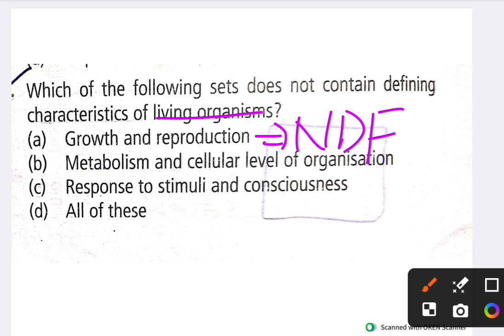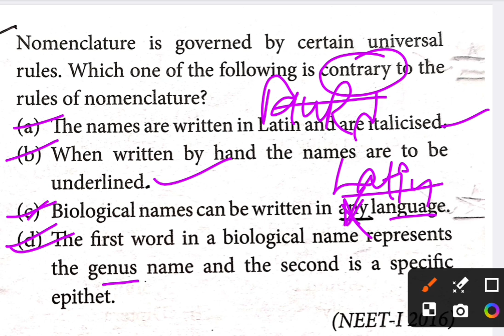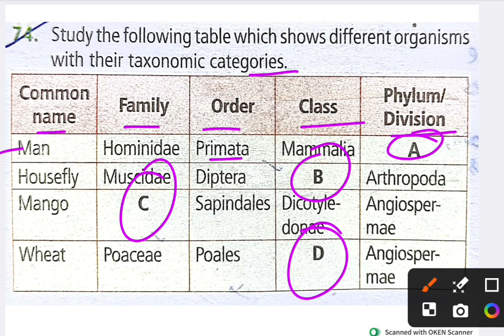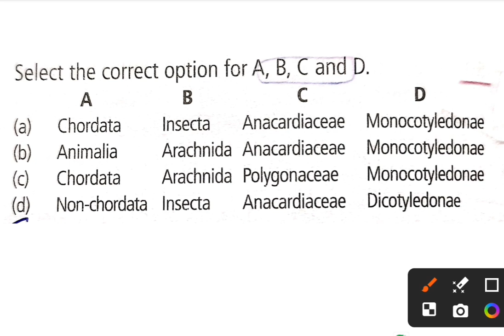𝗟𝗶𝘃𝗶𝗻𝗴 𝘄𝗼𝗿𝗹𝗱 𝗶𝗻 𝗷𝘂𝘀𝘁 𝟭𝟰 𝗺𝗶𝗻𝘂𝘁𝗲𝘀 𝗹 𝘀𝗵𝗼𝗿𝘁 𝗡𝗼𝘁𝗲𝘀 𝗹 𝘀𝗵𝗼𝗿𝘁 𝗧𝗿𝗶𝗰𝗸𝘀🙂🙂 𝗹 𝗙𝗮𝘀𝘁 𝗥𝗲𝘃𝗶𝘀𝗶𝗼𝗻 𝘀𝗲𝗿𝗶𝗲𝘀 𝗹 𝗡𝗘𝗘𝗧 𝟮𝟬𝟮𝟱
𝗕𝗶𝗼𝗹𝗼𝗴𝘆 𝗳𝗮𝘀𝘁 𝗿𝗲𝘃𝗶𝘀𝗶𝗼𝗻 𝘀𝗲𝗿𝗶𝗲𝘀
𝗕𝗮𝗰𝗸𝗴𝗿𝗼𝘂𝗻𝗱 𝗳𝗿𝗼𝗺 𝘂𝗹𝘁𝗶𝗺𝗮𝘁𝗲 𝘁𝗵𝘂𝗺𝗯𝗻𝗮𝗶𝗹 𝗺𝗮𝗸𝗲𝗿
𝗼𝗻𝗲 𝘀𝗵𝗼𝘁 𝗹𝗶𝘃𝗶𝗻𝗴 𝘄𝗼𝗿𝗹𝗱
𝗡𝗘𝗘𝗧 𝟮𝟬𝟮𝟱 𝗺𝗼𝘀𝘁 𝗶𝗺𝗽 𝘃𝗶𝗱𝗲𝗼